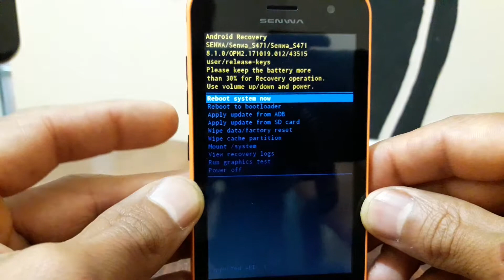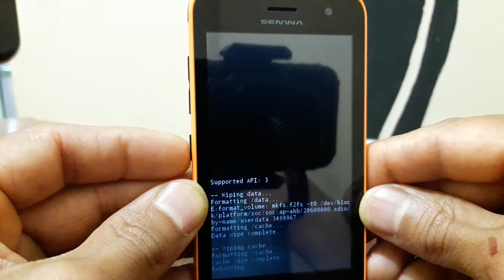RESETEAR SENWA S471 JAZZ A CONFIGURACION INICIAL